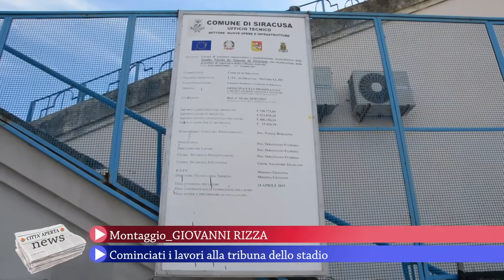Telecittà ch 654 - Cominciati i lavori alla tribuna dello stadio